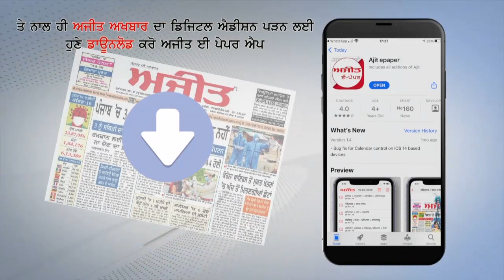ਖੇਤ ਮਜ਼ਦੂਰਾਂ ਵਲੋਂ ਕੈਬਨਿਟ ਮੰਤਰੀ ਰਾਜਾ ਵੜਿੰਗ ਦੀ ਰਿਹਾਇਸ਼ ਦਾ ਘਿਰਾਓ